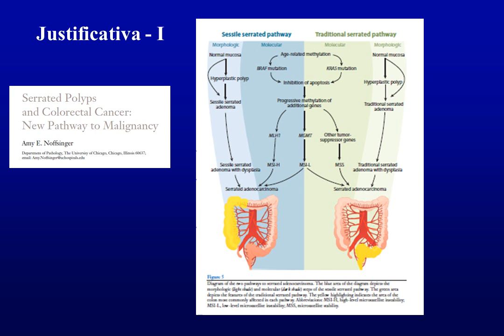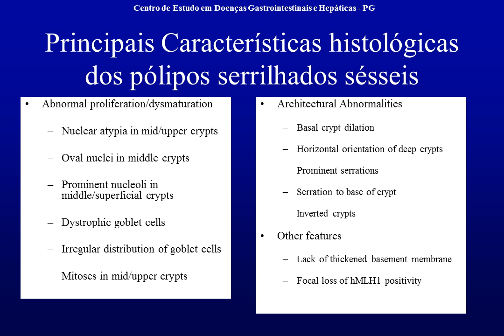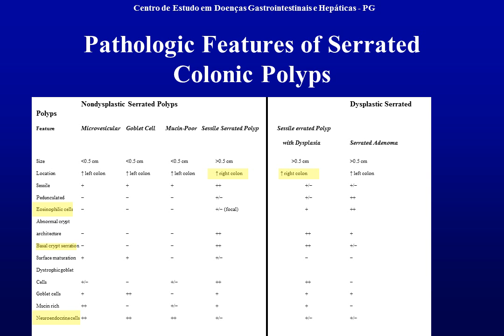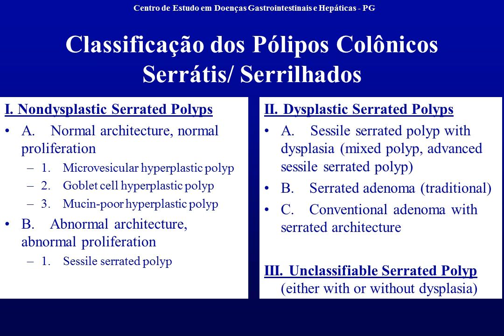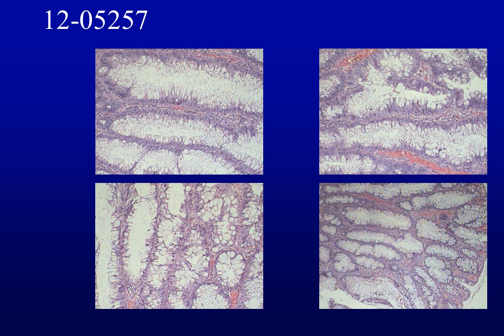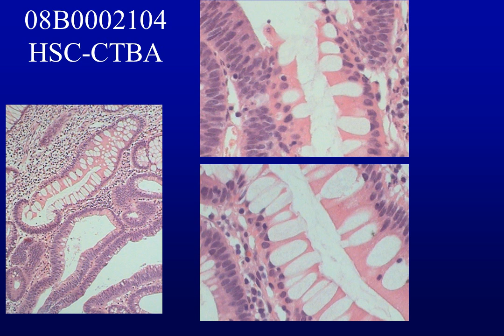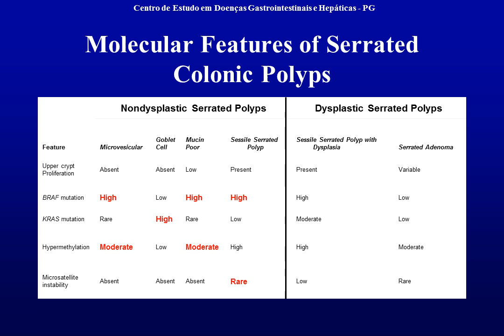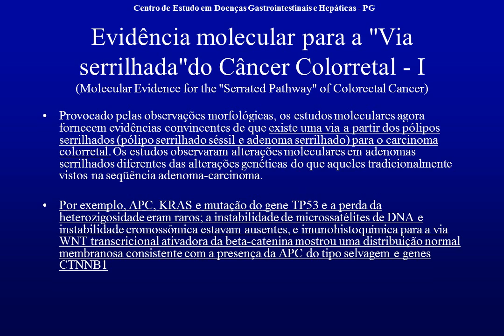Hyperplastic/Serrated Polyp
Aula I Pólipos colônicos epiteliais - serrilhados